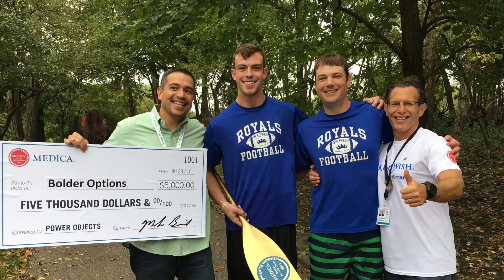Employee Canoe Race